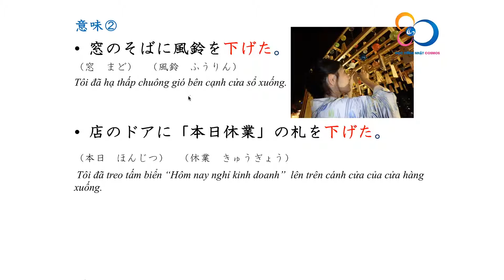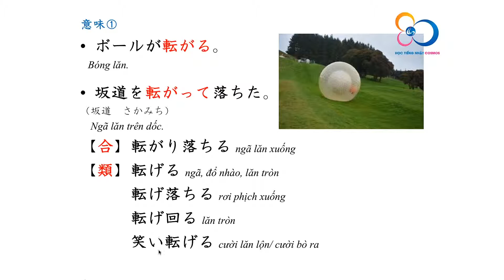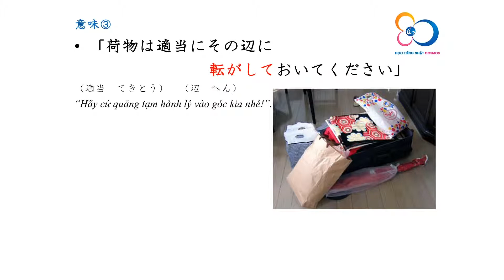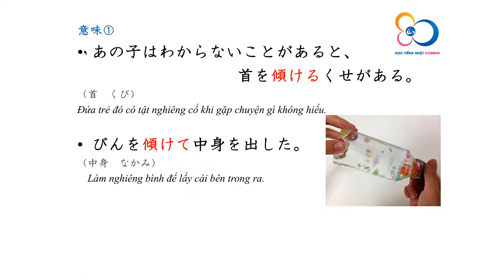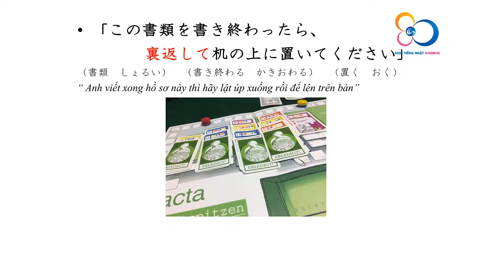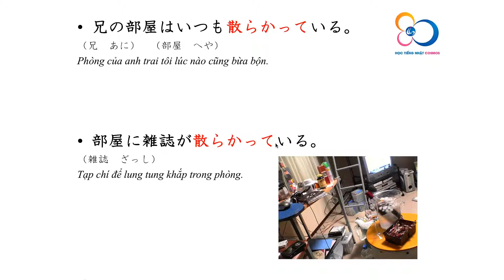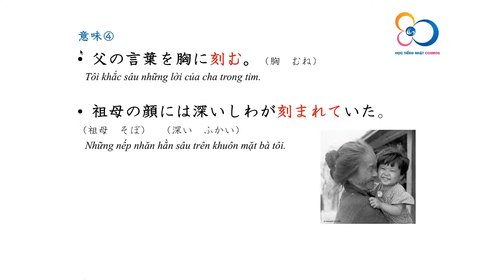N2 _Từ vựng_Từ 170-180_Mimi kara